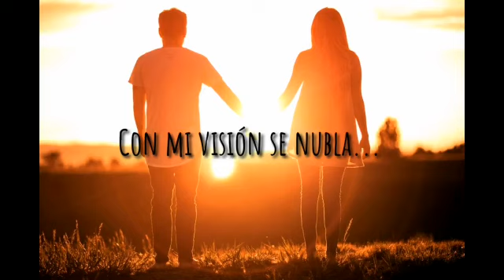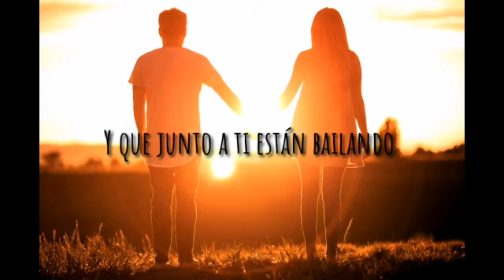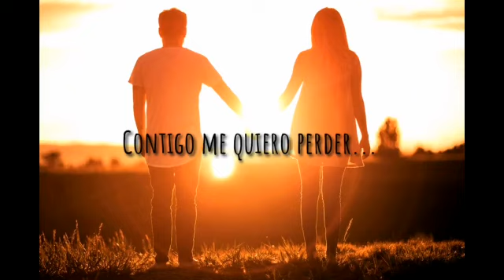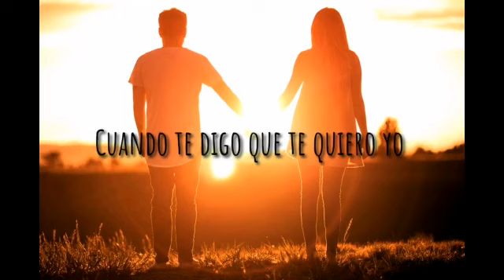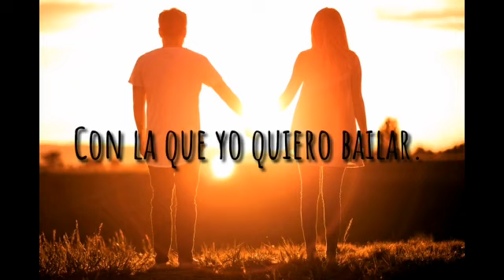Mariposas-Miguel Uribe (letra)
No ha pasado mucho desde que salió mi canción mariposas y me hicieron este regalo que me emocionó mucho... espero que les guste también!! Vamos con todo!
Un abrazo!!